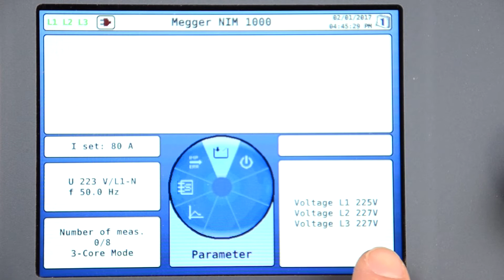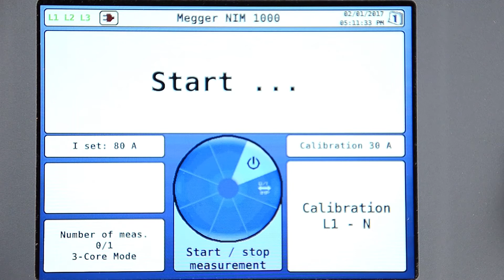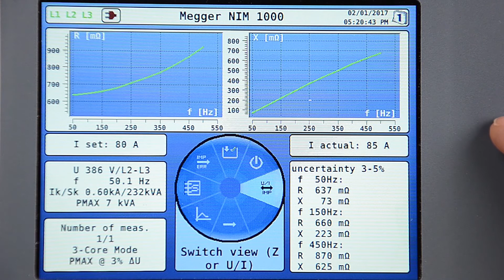Megger NIM1000 l Sección de Cables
El medidor de impedancia NIM1000 de Megger, mide la impedancia del anillo cerrado para detectar malfuncionamiento en la red de baja tensión en una temprana etapa.
NIM1000 dispara fallas sensibles a las cargas y fallas de neutro, detecta contactos débiles y expone fallas ocultas. Dependiendo de las condiciones a tierra de la red probada, una medición multifase calcula la impedancia del conductor de neutro para detectar defectos que pueden provocar problemas de seguridad serios.